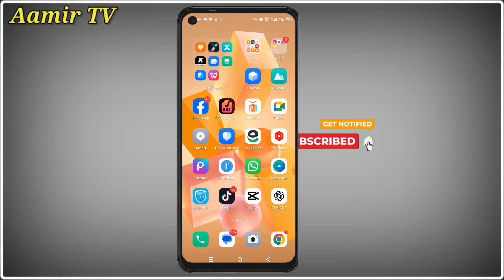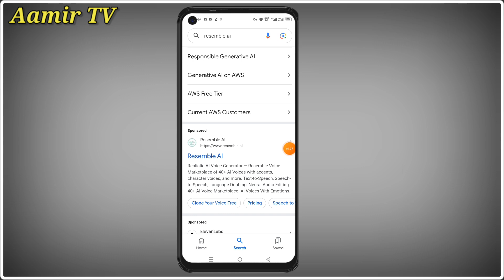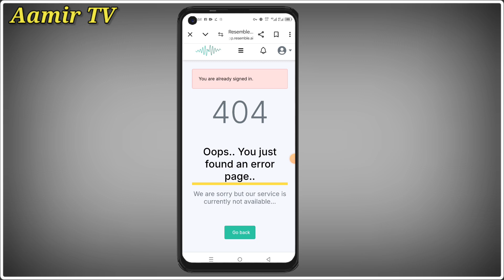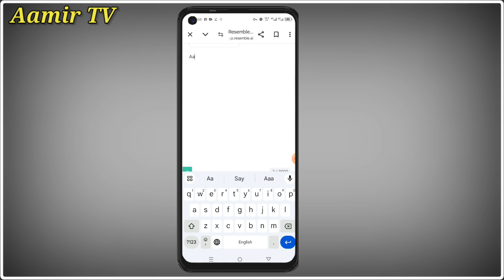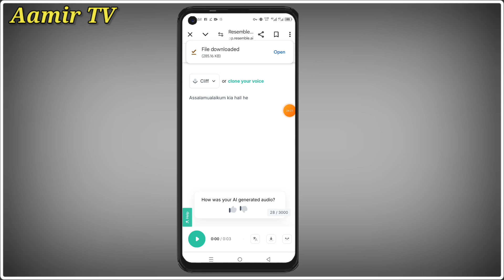Unlimited Ai Free Voice Generate || Ai se free voice generate kaise kare || ai new 🆓 website 2024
Searching Keywords ):-
elevenlabs free kaise use kare
best ai voice generator
text to voice ai free
ai voice
top 5 ai voice generator
ai voice generator free hindi unlimited
ai voice kaise banaye
top 3 realistic ai voice generator
elevenlabs ko free me kaise use kare
eleven labs alternative free
free ai voice generator website
ai voice generator free unlimited
elevenlabs alternative free
Aamir tv